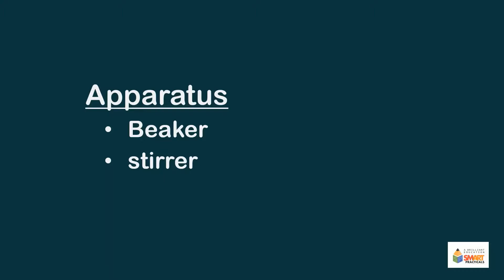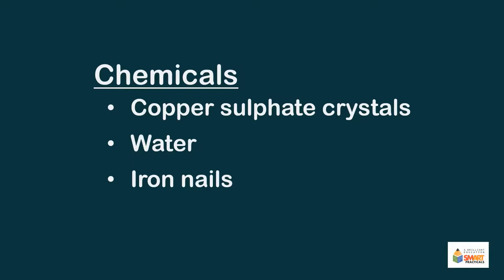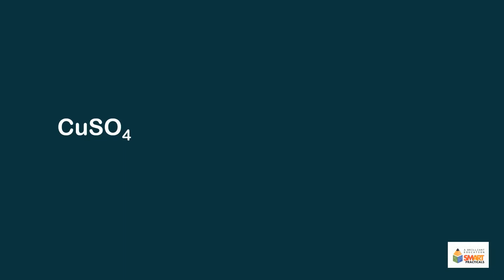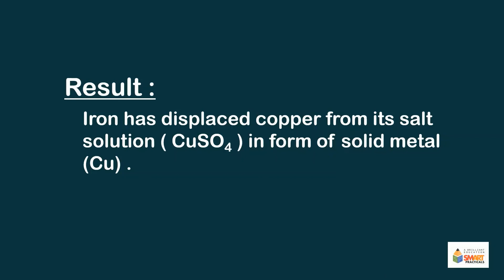Demonstrate a metal displacement reaction in aqueous medium.